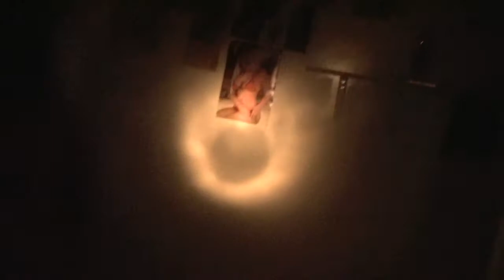Tormented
Directed by Chris Oliver

Written by Jose Hurtado

Two friends go investigate a house, to find out something is terribly wrong.